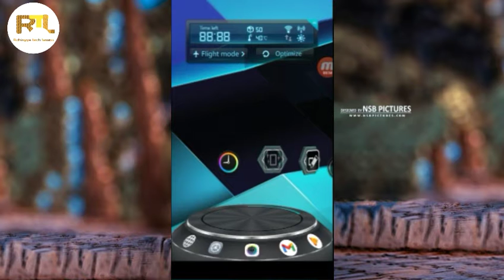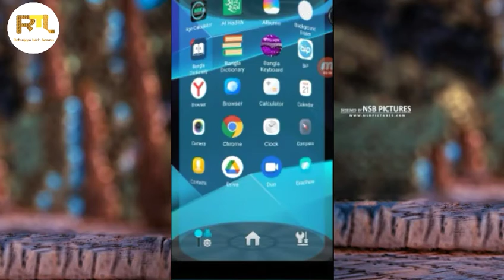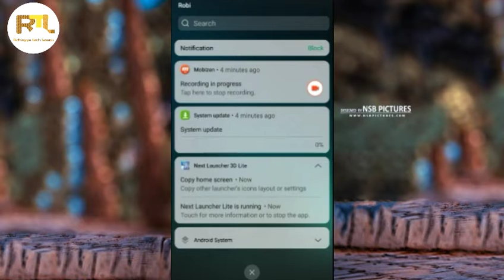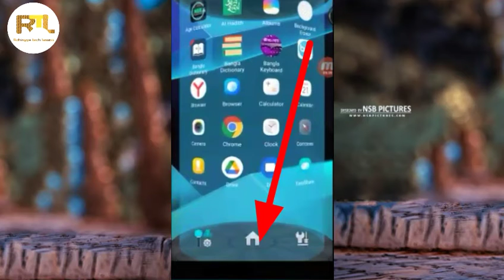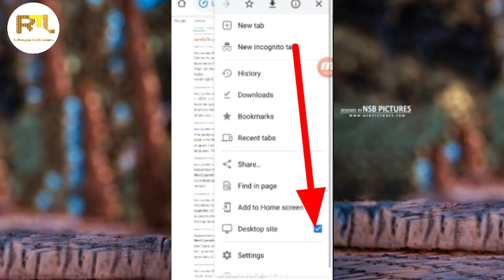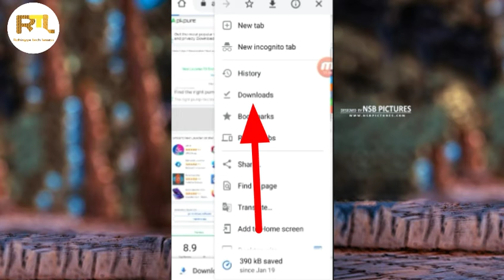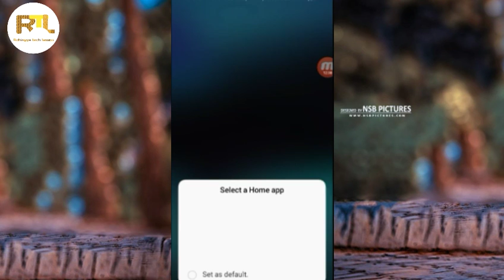This is most popular software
I wanted to show you how to edit your photo properly.

I upload regularly English lessons, important news and tech related video.

May Allah always bless you my dear Rohingya brothers and sisters.